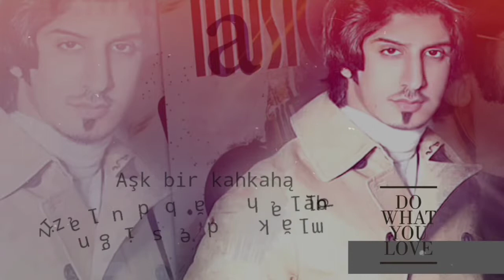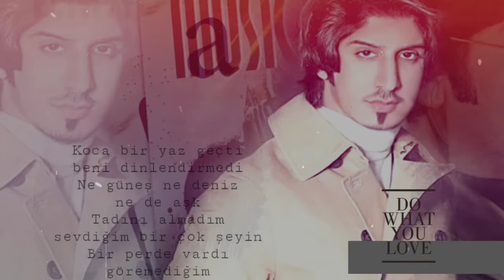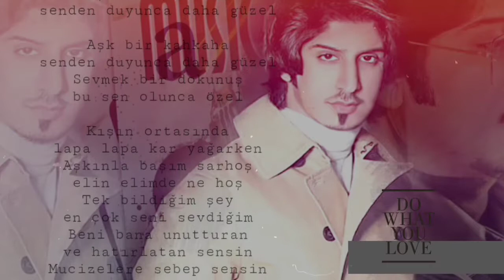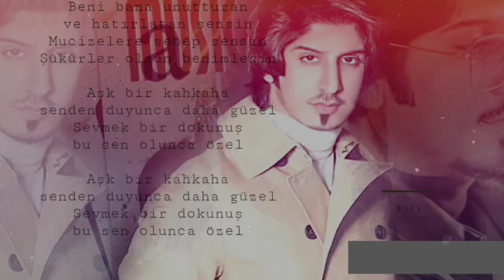ask bir kahkaha . abdullah abdulaziz ✿ ...